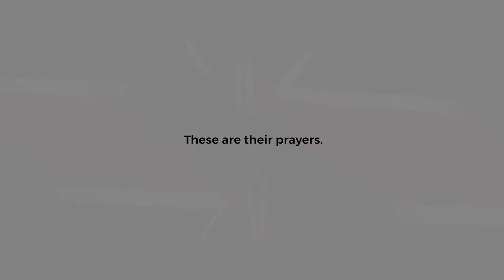Kenyans call for Peace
As Kenya heads into another general election, the citizens of this nation have joined hands together regardless of tribe, ethnicity, or political affiliation, and proclaimed to maintain peace and harmony before, during, and after the 2022 elections.

Any reproduction or illegal distribution of the content in any form will result in immediate action against the parties concerned.